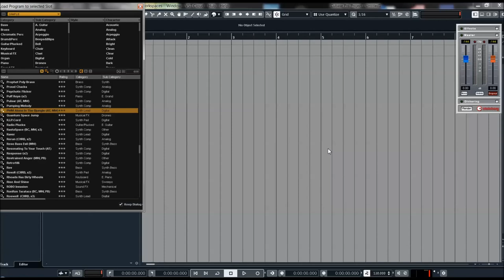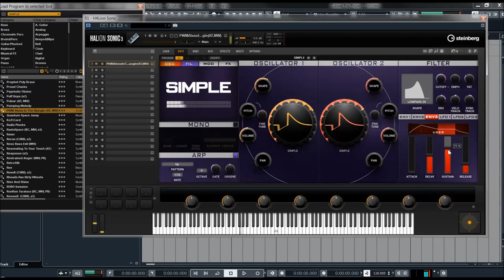Steinberg | SIMPLE | Chris St’ Aubyn Lead Sounds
Designed by producer Chris St. Aubyn, Simple is a forward-thinking VST instrument for HALion. It’s a very easy to use synthesizer, created to make inspired sound creation using a virtual instrument in HALion very quick and easy.

The Simple synth delivers musical results at any setting, ensuring your sound design process is less tedious. The exceptionally musical synth has over 600 presets, but if none of those fit your needs, you will create your own great sound with this superb software synthesizer in no time.